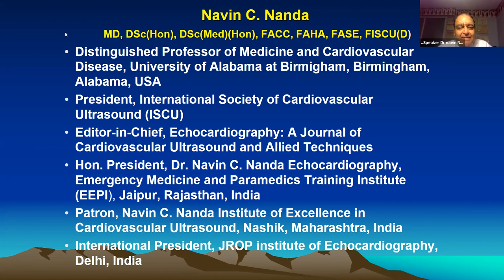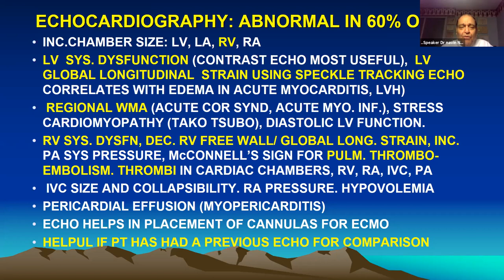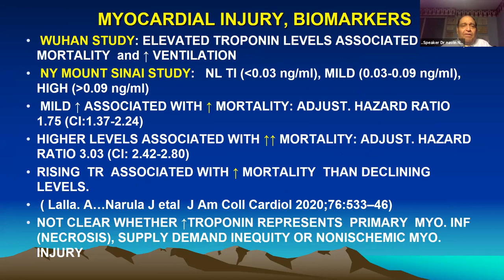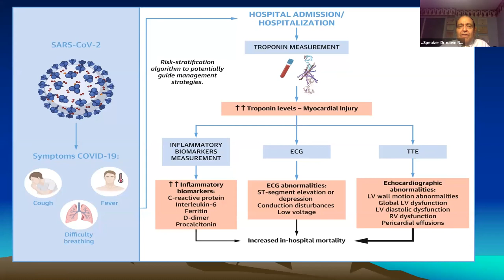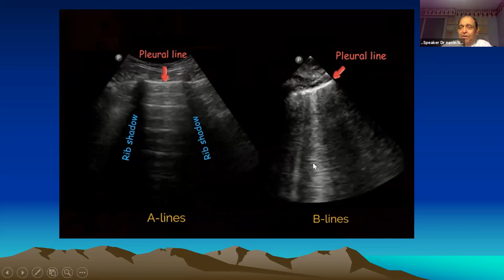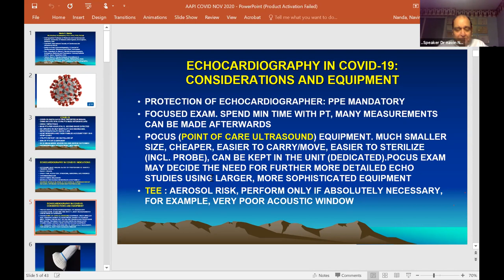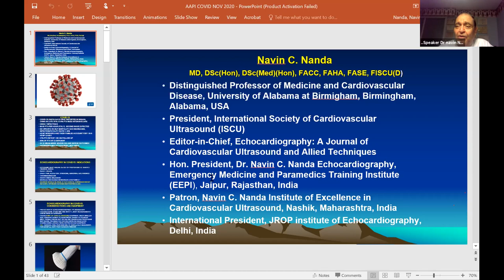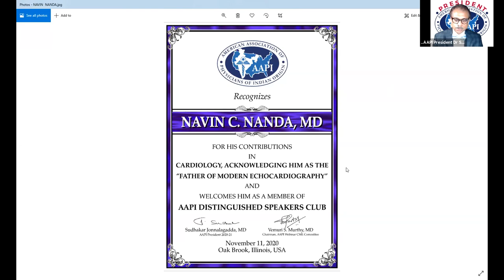Echocardiography and Lung Ultrasound in Covid 19